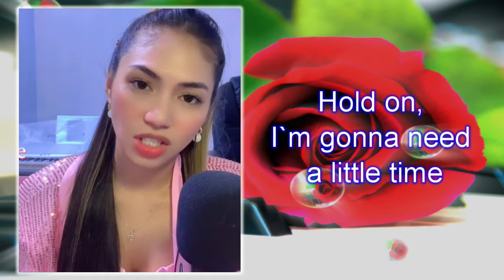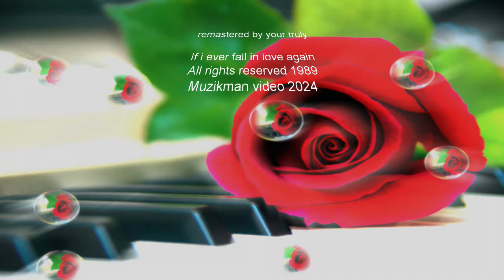IF I EVER FALL IN LOVE AGAIN || feat with Catherine || Muzikman cover duet song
One of the best Duet in the Decade
the melody the lyrics the piano intro. is Amazing.

Kenny Rogers released “If I Ever Fall in Love Again”
on May 2, 1989. If I Ever Fall in Love Again.
I Hereby declare that I do not have the right to this music.

the ff video and music in this content are for entertainment only

(Muzikman channel)